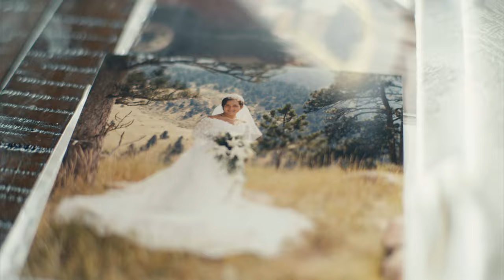How Do You Fight for the Heart of a Woman? John Eldredge | Wild at Heart Update Video Bible Study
A path to recover your masculine heart

In this updated edition of the bestselling classic, author John Eldredge reminds men they need adventure in their lives . . . in their work, in their love, and their spiritual lives. He reveals how God designed men to be dangerous. Simply look at the dreams and desires written in the heart of every boy: to be a hero, to be a warrior, and to live a life of adventure and risk. Sadly, most men today have abandoned these dreams and desires—aided by a Christianity that feels like nothing more than pressure to be a "nice guy." It is no wonder that many men avoid church, and those who go are often passive and bored to death.

In this provocative six-session video study (DVD/digital video downloads sold separately), John Eldredge explains how God wants to heal these deep wounds from earlier years that take away a man's confidence and—in some cases—his masculinity. He shows that deep within the heart of every man is a longing for a battle to fight, an adventure to live, and a beauty to rescue—because that is how God created him. It is time for the church to reclaim these wounded warriors. It is time to give men permission to be what God designed them to be—dangerous, passionate, alive, and free!

Sessions include:
1. The Heart of a Man
2. The Poser
3. The Wound
4. The Battle
5. The Beauty
6. The Adventure

Designed for use with the Wild At Heart Study Guide, available from ChurchSource.com

JOHN ELDREDGE is a bestselling author and counselor. He is also president of Wild at Heart, a ministry devoted to helping people discover the heart of God and recover their own hearts in God's love. John and his wife, Stasi, live near Colorado Springs, Colorado. To learn more, visit wildatheart.org.